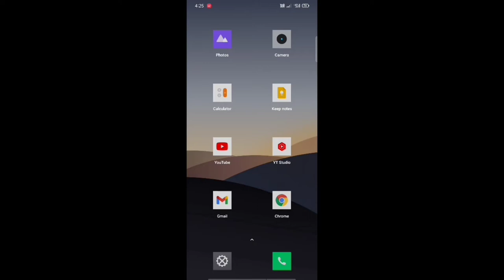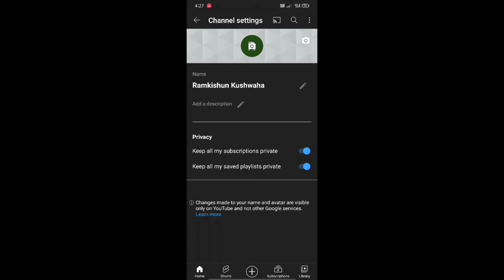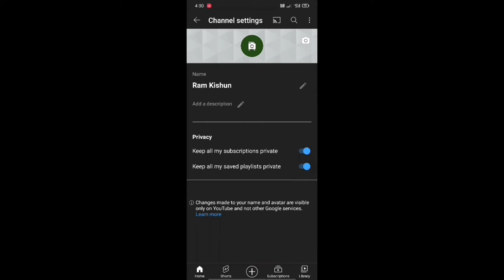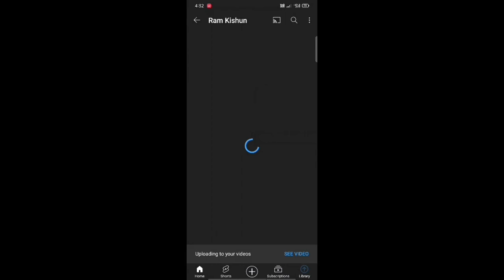Mobile se YouTube channel kaise banaye,Channel kaise banaen 2022,How to create a Youtube channel,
Channel Kaise Banaye | YouTube Channel Kaise Banaye 2022 | How to Make A YouTube Channel
Iss video mein aapko bataya hai ki New Youtube channel kaise banate hai YouTube par,
Plz Share & Support... Jay Hind Vande Mataram.

Questions As : -
• Mobile se YouTube channel kaise banaen
• How to create a Channel in Mobile in Hindi
• How to earn money from YouTube home